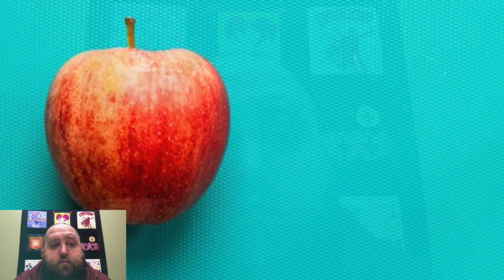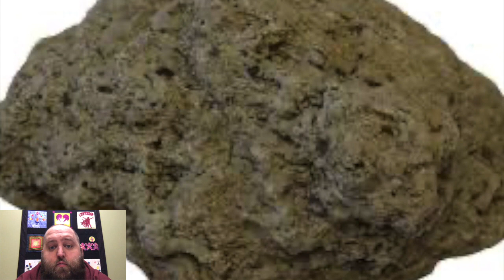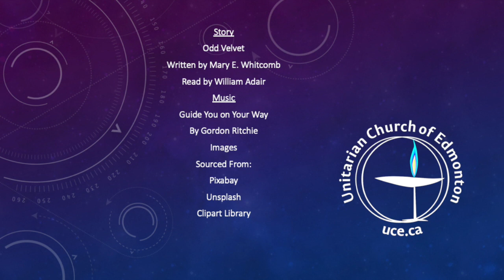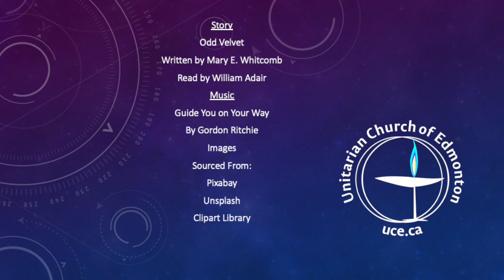“Odd Velvet”, Storytime - William Adair, Oct 04, 2020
Storytime video of Will reading "Odd Velvet". Velvet Maybe odd but is that such a bad thing?

Welcoming Congregation